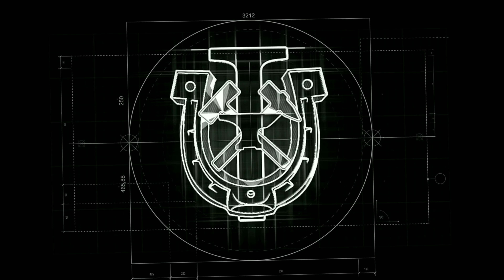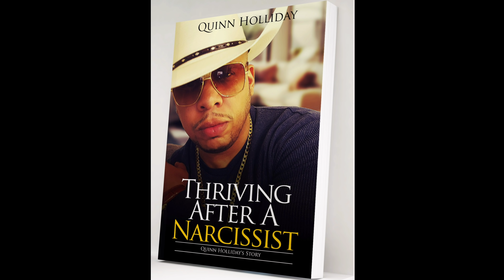What Does It Mean When A Narcissist Heat Checks You